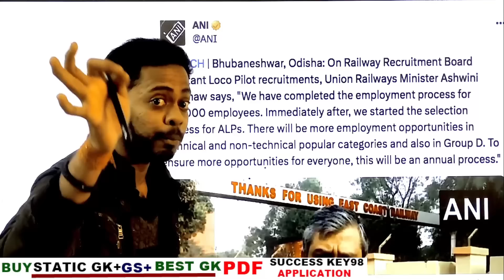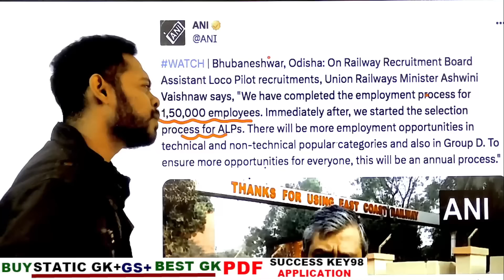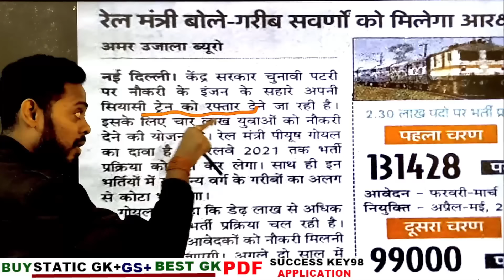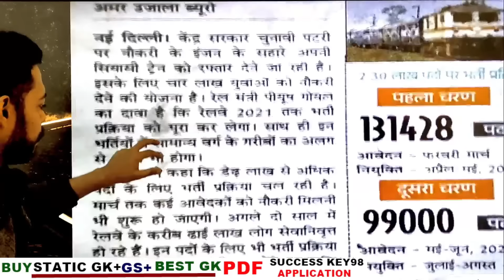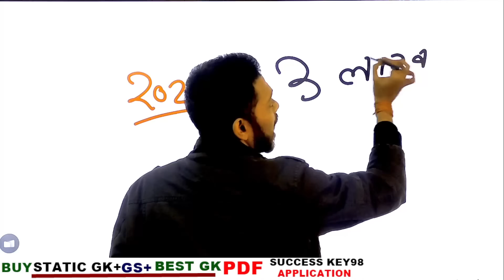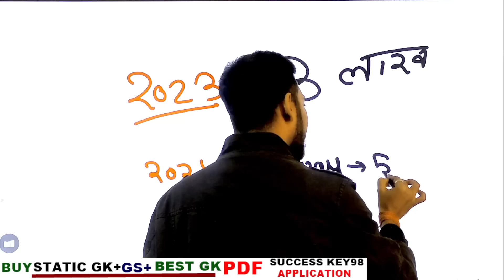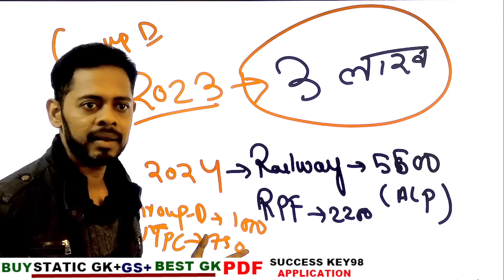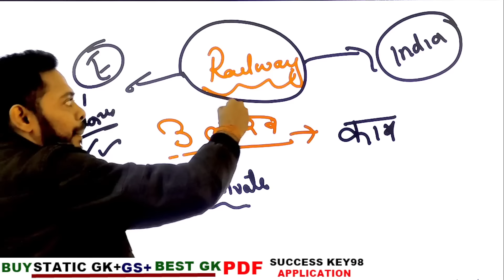Railway भर्ती पर दिया बयान क्या चुनावी जुलमा है| Notification | ALP 2024 |RPF SI |RRB GROUP D | NTPC